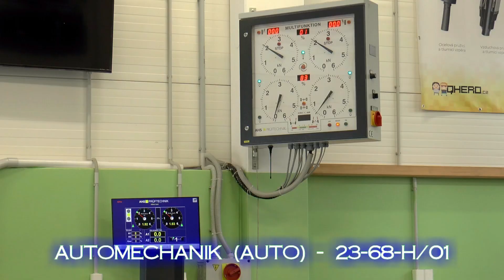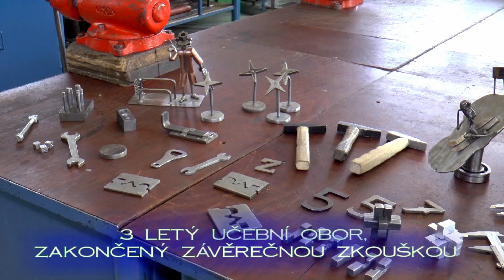Automechanik ISŠ Vysoké nad Jizerou